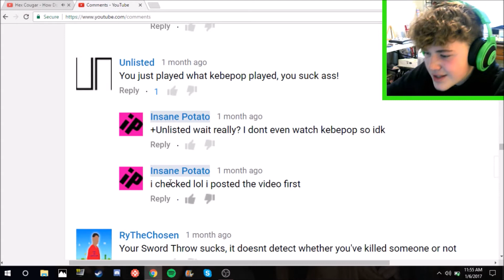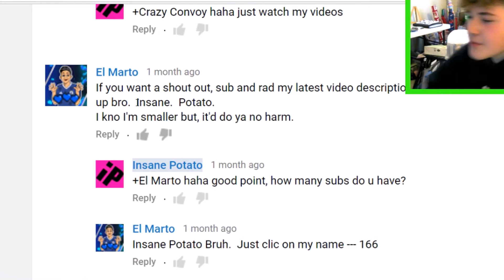MashedPotatoes(ep1) READING COMMENTS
i read some comments and sorry this is a short video but ill upload soon my babaes

Dj Quads - Fading

-Insane Potato :)